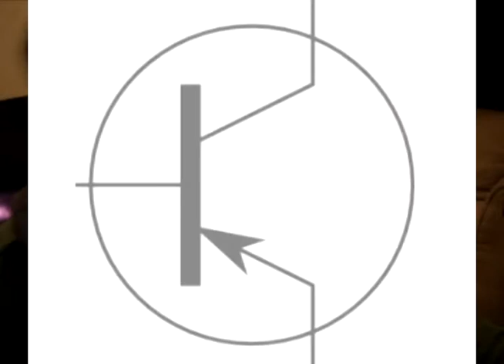Hakology - Transistors ?? WTF?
In this episode hakology looks at transistors an essential component when multiplexing.

I TAKE NO RESPONSIBLY FOR ANYTHING YOU DO/DAMAGE/HURT/LOOSE/BREAK/FUSE/BURN ETC ;0)